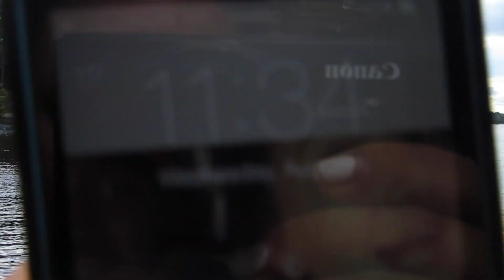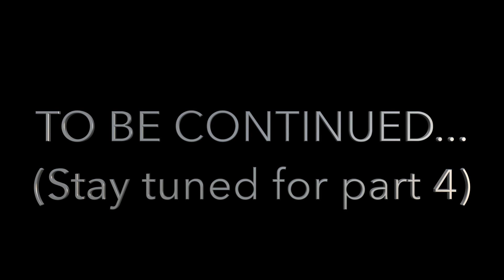KAHSHE LAKE COTTAGE: I CAUGHT A FISH! (Pt. 3) | LifeWithGer Vlogs (#20)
(Vlog: August 5th & 6th, 2015)
Aj guts a Bass he caught while everyone else was sleeping, I finally catch my first Pike of the year and it's huge!, my Mom enjoys pulling a splinter off my big toe that I got on the middle dock, Aj finds a caterpillar and we name it Cucumber lol, Aj makes us some homemade burger patties, and Gabi shows how she's gonna walk down her wedding aisle lol.